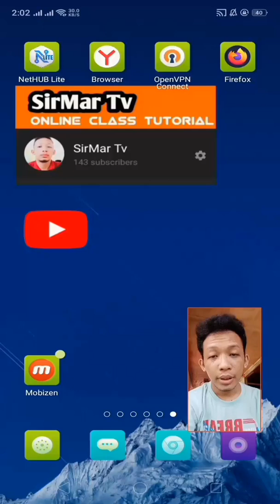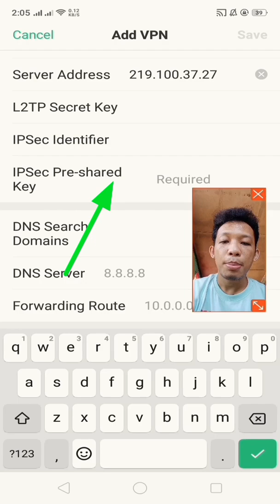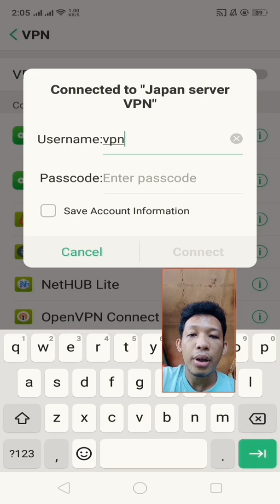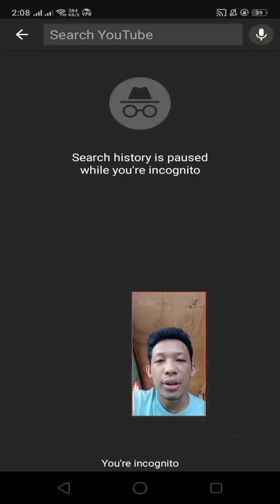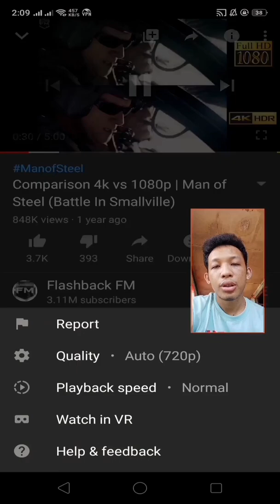FREE MANUAL / BUILT-IN VPN SETUP for ANDROID TUTORIAL • android vpn built-in settings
VPN Gate Android Manual Setup for Globe, TM and Globe at Home Wifi users. No apps / No accounts required. Free premium IP address for VPN Setup and free vpn config for android. No DNS needed. L2TP/IPsec configuration

Applicable for TM, Globe, Sun, Smart an TNT VPN setup for all Promos with freebies 😀👍👍

VPN gate relay servers

LT2P/IPsec

Watch my latest vids:

Jio APN Low Ping Gaming Booster | Fast APN for ALL NETWORKS /4G/5G

Any misrepresentation in the above video do not reflect to the performance of the mobile app and the uploader will not be liable to the inconvenience during the conduct of your VPN activity. TRY AT YOUR OWN RISK.

Your comments, suggestions and feedback are highly appreciated ❤️❤️

built-invpn
#24/7wifisupportvpn
Android Built-in vpn settings
VPN for android
VPN

Paano mag screen recording gamit ang android phone
How to use DU RECORDER SCREEN RECORDING for android
Catbalogan City Catbalogan samar updates catbalogan latest news catbalogan vloggers catbalogan city samar best of catbalogan city screen recorder tutorial screen recorder for android phone screen recorder du recorder facecam enabled screen recorder mobile legends vpn mobile legends anti lag vpn mobile legends one tap vpn android one tap vpn